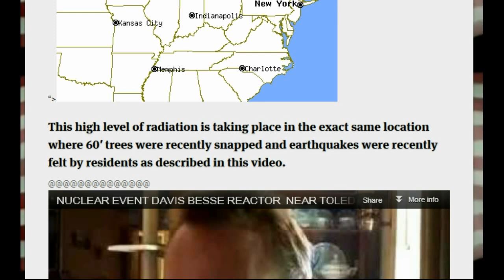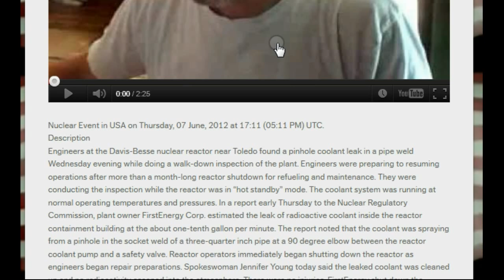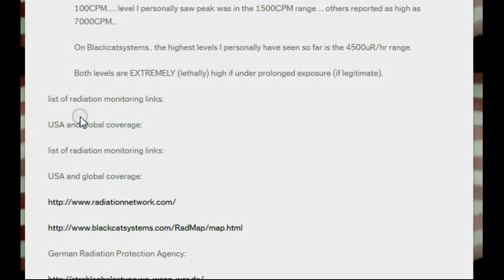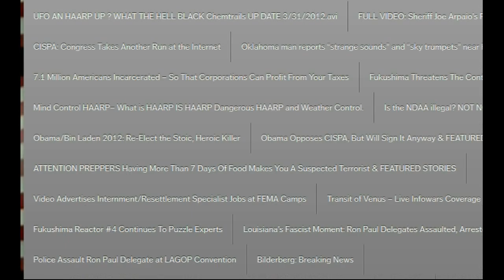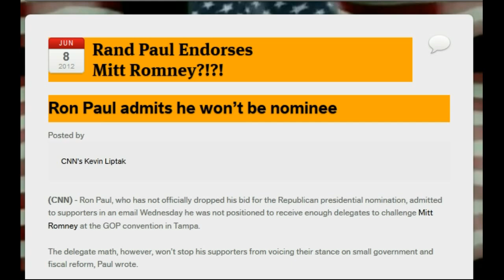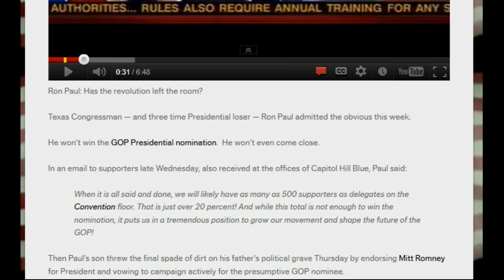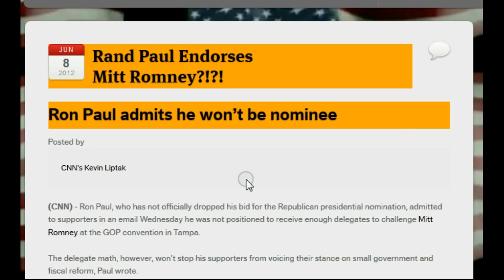up date 6/8/2012 Dangerously high radiation levels reported in Indiana, Michigan.avi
Kill the Law of the Sea Treaty
aid-using-debit-card-linked-student-ids/
Moscow Skyscraper Goes Up in Flames But Does Not Collapse
RED ALERT, POSSIBLE MISSILES ON TRAIN UNDER THE COVER OF NIGHT! Army Missles Space Craft in Indianapolis Indiana URGENT!
The Role of Delegates in the U.S. Presidential Nominating Process ! WE CAN HELP RON PAUL IF WE KNOW HOW
Fukushima: If Number 4 Collapses, Japan Will Be Evacuated & FEATURED STORIES
WORLD WAR III: Obama has signed 3 new executive orders: NDAA 2013: Now Featuring Propaganda And War With Iran
Republican-led House votes to allow military action against Iran
THE ATTACK ON AMERICA HAS BEGUN: Steve Qualye, uploaded on 5/16/12 &
Is the NDAA illegal? NOT NO BUT HELL NO!